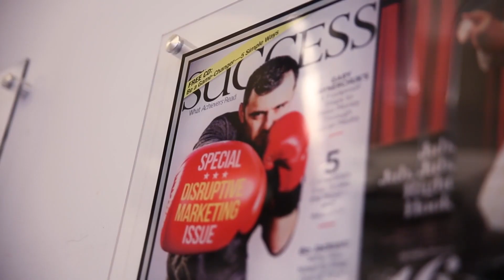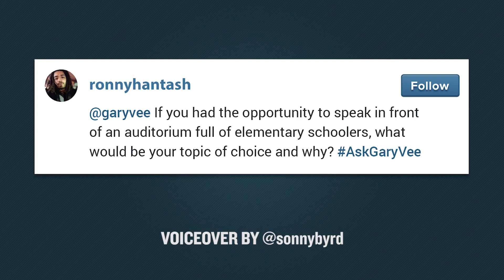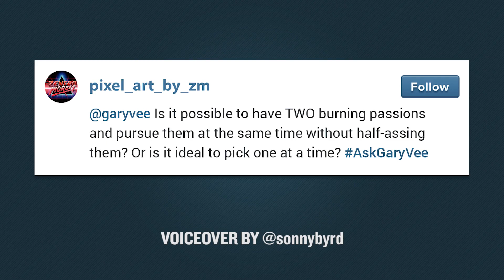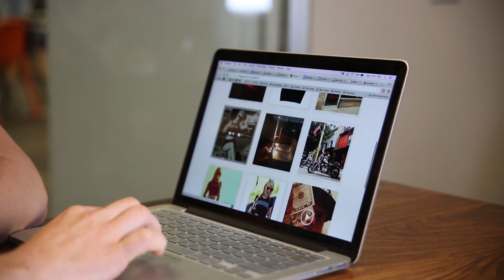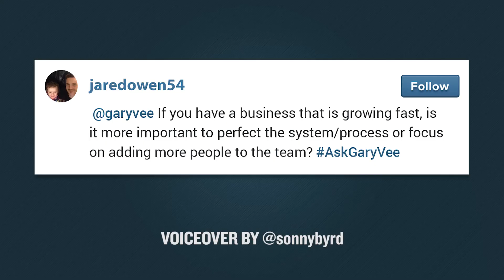AskGaryVee Episode 113: Do You Have To Choose Between Two Passions?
QOTD: How many copies of the AskGaryVee Book are you going to buy?

0:00 Intro
2:00 - If you had the opportunity to speak in front of an auditorium full of elementary schoolers, what would be your topic of choice and why?
5:26 - Is it possible to have TWO burning passions and pursue them at the same time without half-assing them? Or is it ideal to pick one at a time?
11:25 - Can you rate my Instagram on a 1-10 scale & tell me how I could improve it?
14:35 - If you have a business that is growing fast, is it more important to perfect the system/process or focus on adding more people to the team?
16:51 - Instagram ads look like they will be opening up soon. If you were launching a book and you could only spend money on one place in ads, would you pick Instagram or Facebook? Also, how would you hit 10k pre-orders through bulk orders, where would you focus your energy?